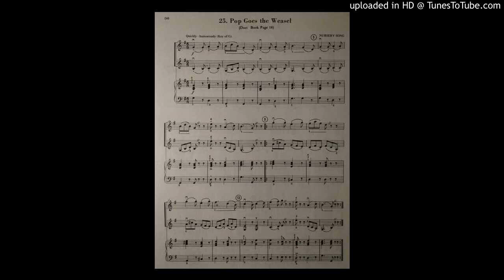Pop Goes the Weasel - Violín I